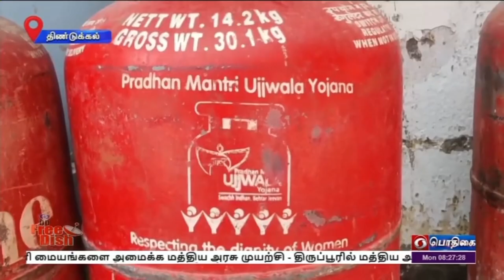PodhigaiTamilNews பொதிகைசெய்திகள் PMUjwalaScheme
நாடு முழுவதும் ஏழை எளிய மக்களுக்கு இலவச எரிவாயு இணைப்புகள் வழங்கும் பிரதமரின் உஜ்வாலா திட்டத்தின் கீழ் திண்டுக்கல் மாவட்டத்தில் 30 ஆயிரத்திற்கும் மேற்பட்டோர் பயனடைந்துள்ளனர். இது குறித்த ஒரு செய்தித் தொகுப்பு.